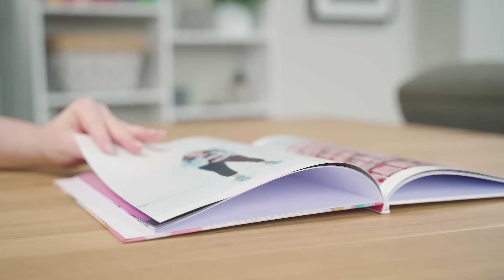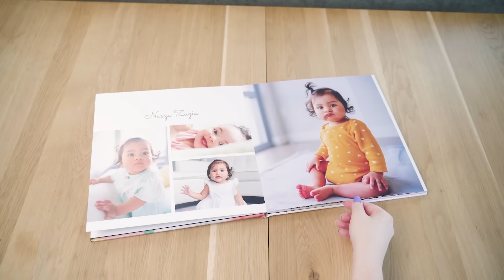Pierwszy wywiad po ślubie! - ANDZIAKS & LUKA 👰‍♀️🤵‍♂️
Jak można tyle wydać na ślub? Dlaczego kwiaty kosztowały 200 tysięcy złotych? Płacili sami, czy większość rzeczy dostali za darmo? Które wesele było lepsze? Ich, czy innej znanej pary, która niedawno także postanowiła się pobrać? Takie pytania najczęściej pojawiają się w mediach w kontekście ślubu moich dzisiejszych gości. Jak się z tym czują? Jak naprawdę wyglądał najważniejszy dzień ich życia? I co było, jest i będzie dla nich najważniejsze? Zapraszam na pełną anegdot rozmowę z @Andziaks & @Luka ❤️

Empik Foto to serwis internetowy oferujący odbitki, fotoksiążki i personalizowane prezenty.
Empik Foto jest liderem na rynku usług fotograficznych i stale poszerza swoją ofertę o nowe produkty.

👉 Zapraszam do Izabela Janachowska Concept Store na ul. Chocimskiej 16 lub na WEDDING DREAM SHOP

Partnerem odcinka jest Empik Foto.